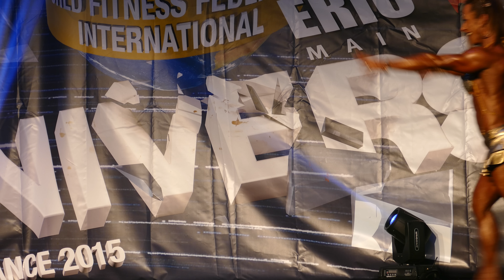Flora Conte (ITA), WFF Universe 2015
Pro Women Figure - Place 3